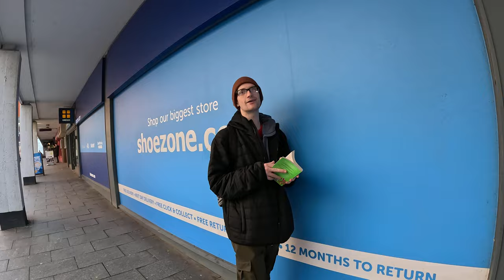Blackpool town centre Street talk with locals & Homeless Help Questions + Answers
Welcome to my channel in this video I meet locals on the street asked them questions about blackpool .And our homeless friend John has some answers about the help they get in blackpool .Watch full video to understand more about blackpool.